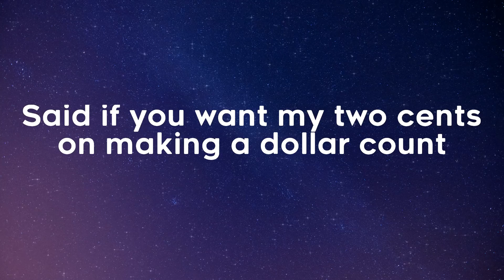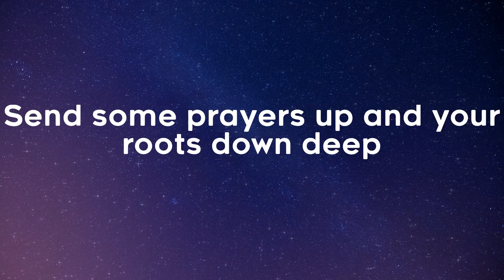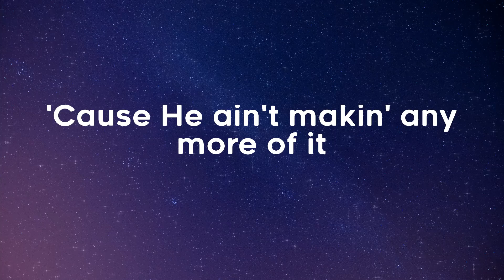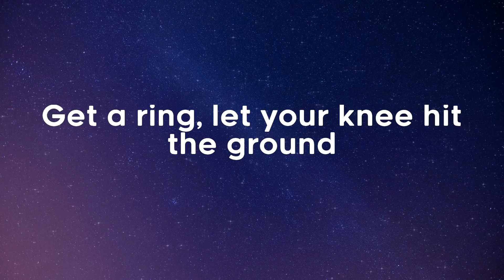Jordan Davis - Buy Dirt (Lyrics)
Lyrics Jordan Davis - Buy Dirt

Lyrics:
Few days before he turned 80
He was sitting out back in a rocker
He said "What you been up to lately?"
I told him chasing a dollar
And in between sips of coffee
He poured this wisdom out
Said if you want my two cents on making a dollar count
Buy dirt
Send some prayers up and your roots down deep
And watch their pencils marks, and the grass in the yard
All grow up
'Cause the truth about it is it all goes by real quick
Before you get caught on that ladder
Let me tell you what it's all about
Find you a few things that matter
That you can put a fence around
And then he laid it out
Buy dirt
All grow up
You can buy dirt
And thank the good Lord for it
'Cause He ain't makin' any more of it
Buy dirt